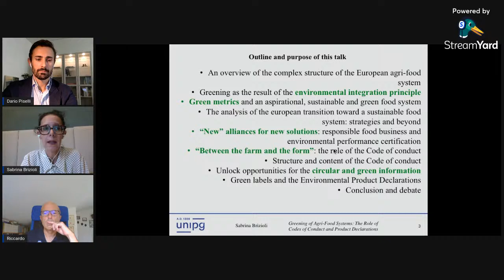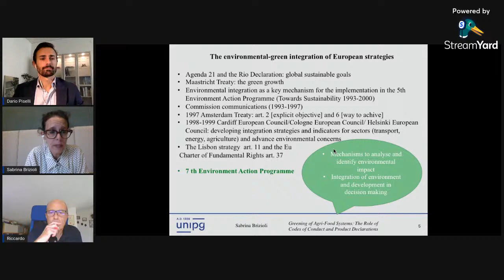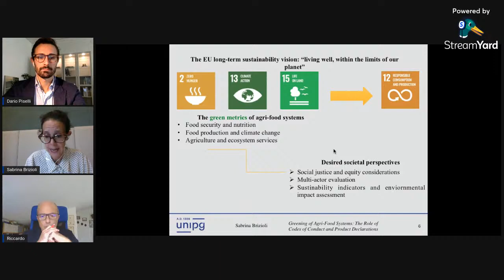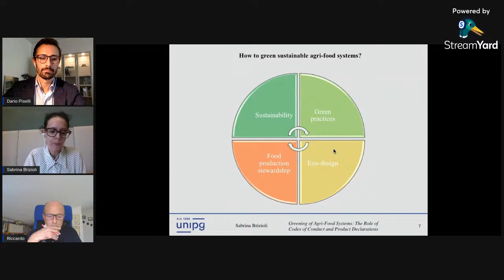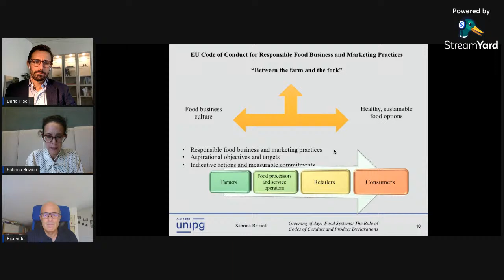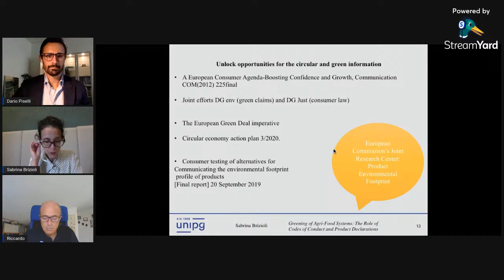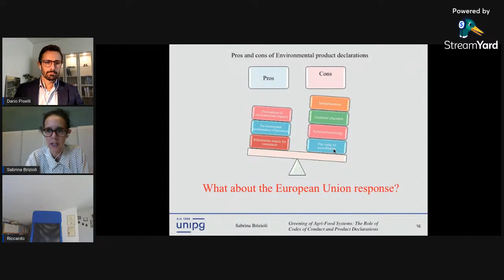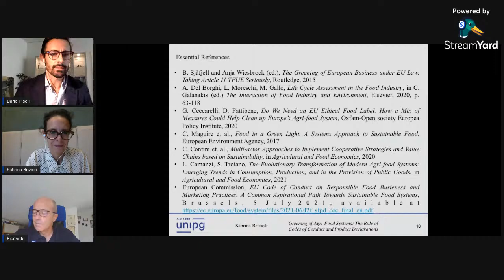EIEL Guest Lecture | Sabrina Brizioli: Greening Agri-Food Systems: The Role of Codes of Conduct...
For the first EIEL guest lecture of the 2021/2022 academic year, we welcome Dr Sabrina Brizioli, Post-Doctoral Fellow at the Department of Law of the University of Perugia, Italy.

Her lecture explores the role of Environmental Codes of Conduct and Environmental Product Declarations, which are increasingly used in the agri-food sector to enhance both business-to-business and business-to-consumer communication, and whose aim is to record the environmental impacts and performance of products, in achieving the objective of sustainable agri-food systems in both the European Union and at the international level.

The lecture follows the perspective of some relevant international and EU environmental instruments, i.e. the Agenda 2030 and its Sustainable Development Goals, the European Green Deal and its “From Farm to Fork” strategy, the Common Agricultural Policy and its eco-schemes.
Moreover, it scrutinises the commitment of local and regional entities to develop sustainable food policies and renew their strategies in order to put the food and farming at the heart of environmental matters and health emergencies as recently highlighted by the Glasgow Food and Climate Declaration and the preparatory documents for COP26.

About the Speaker:

Sabrizina Brizioli is a Post-Doctoral Fellow at the Department of Law, University of Perugia. She holds a Ph.D (cum laude) in Legal Sciences (2020) and a five-year law degree (cum laude-2012) from the Università degli Studi di Perugia where she is cultore della materia (expert in the field) in International Law, Advanced International Law and EU Law. She is also a qualified lawyer and expert in Legal Professions (“Scuola di Specializzazione L.Migliorini” Diploma – Università degli Studi di Perugia).

She is a member of the Scientific Board for Europe of the Review Diritto e Processo, Rights & Remedies-Derecho Y Proceso and she coordinates the Focus: Environmental Law and Policy. She has recently been selected for a Visiting Research Fellowship at the Historical Archives of the European Union, which are housed at the European University Institute (Florence).
Sabrina's research interests lie in international environmental law, climate change law, environmental justice and food law.